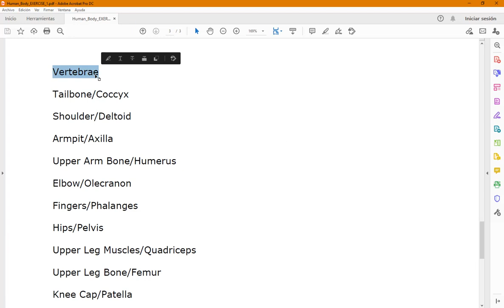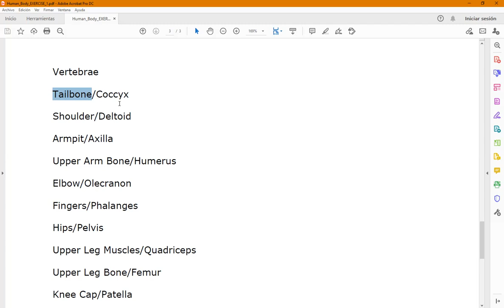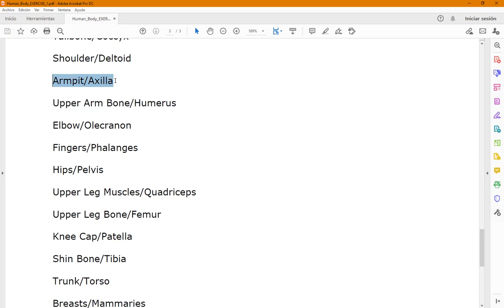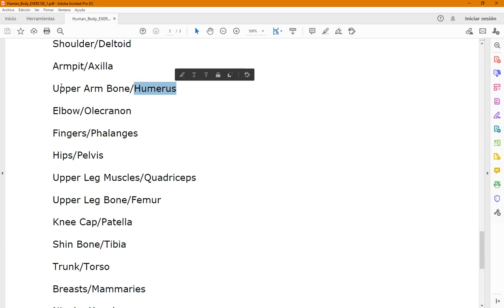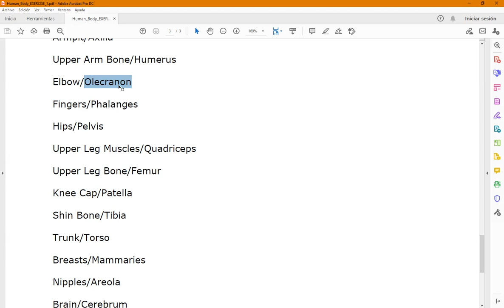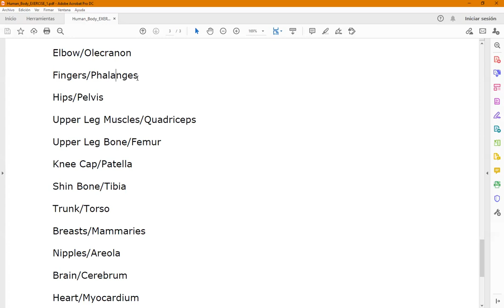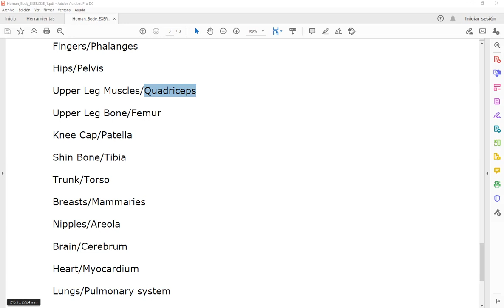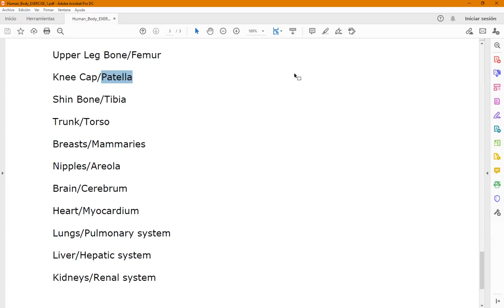Clase de Inglés de 2do Año 2do Cuatrimestre (TM) de Enfermería del 6/9/2022 (parte 1 de 2)